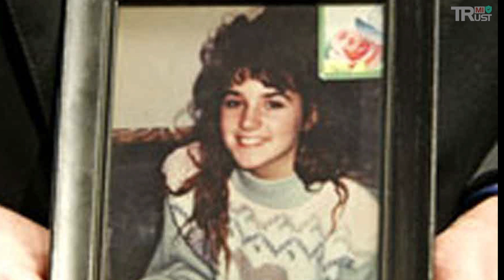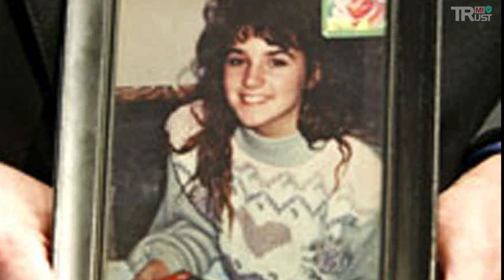10 Cold Cases That Were Solved Years Later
10 Cold Cases That Were Solved Years Later.

Here are 10 cold cases that were solved years later, thanks to the perseverance of investigators, advanced DNA technology, and a lucky break.

1. Krystal Beslanowitch – Solved 18 years later.
2. Jessica Keen – Solved 17 years later.
3. Jimmy Casino – Solved 21 years later.
4. Pamela Jackson & Cheryl Miller – Solved 43 years later.
5. Richard Phillips and Milton Curtis – Solved 46 years later.
6. Lucy Johnson – Solved 52 years later.
7. Etan Patz – Solved 33 years later.
8. Mia Zapata – Solved 10 years later
9. Lisa Marie Kimmell “Lil’ Miss” – Solved 14 years later
10. Sherri Rasmussen – Solved 23 years later